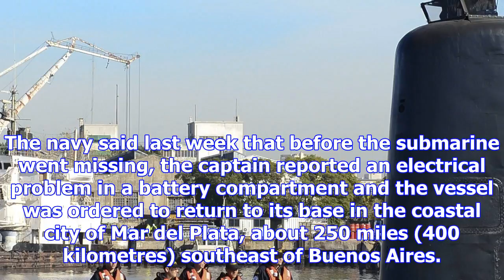Argentina: water got in sub's snorkel, caused short circuit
The Associated Press Published Monday, November 27, 2017 8:49PM EST BUENOS AIRES, Argentina -- Water...